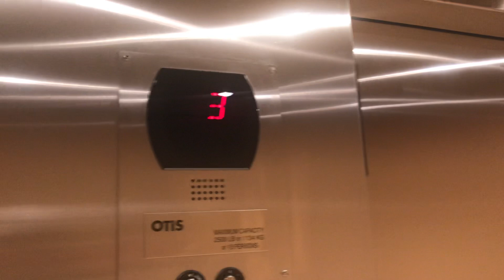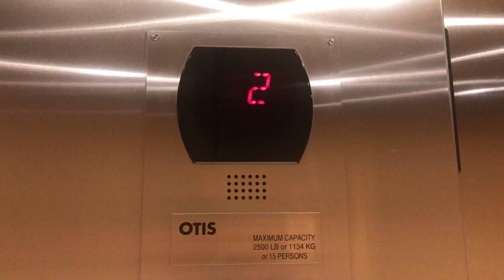2008 Otis Series 5 Hydraulic Elevator at Dollarton Business Park in North Vancouver BC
111 Forester St.